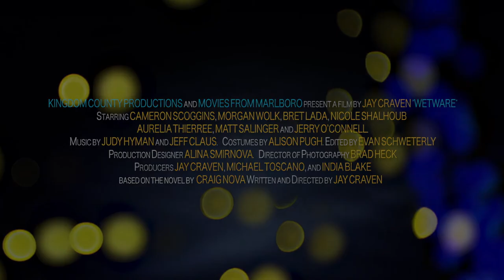Wetware - Official Trailer (2021) Jerry O'Connell, Cameron Scoggins, Bret Lada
- We want the robots to fall in love and start controlling the people that created them.